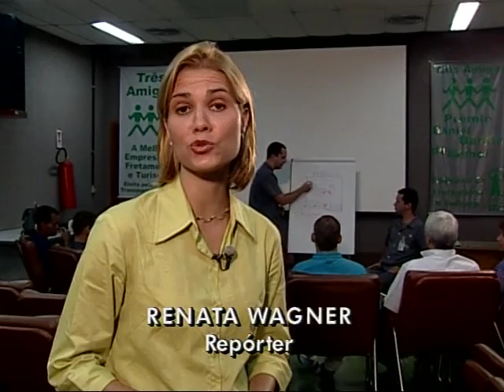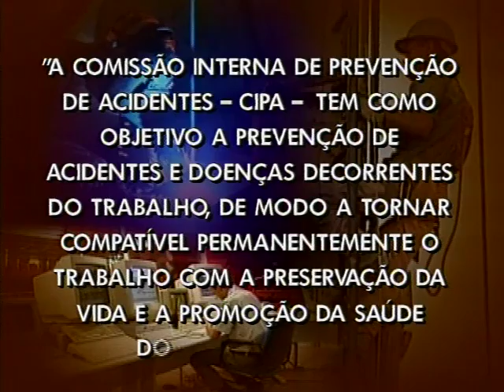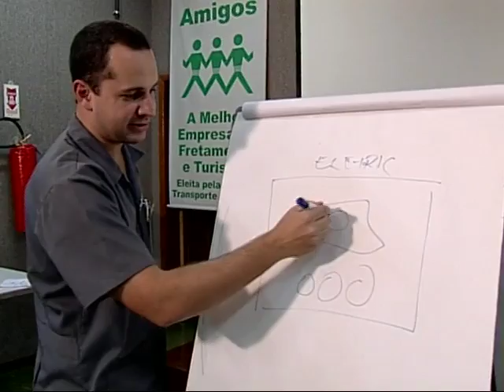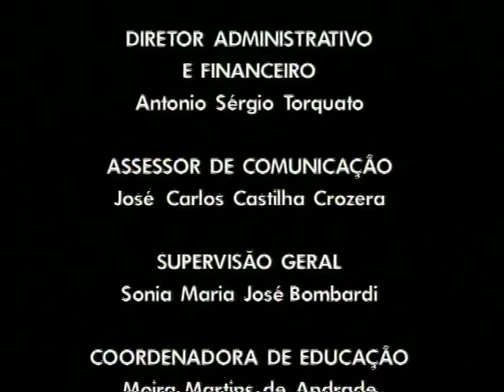CIPA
A primeira vez em que se falou sobre CIPA, foi em 1943, na CLT. Infelizmente, durante muitos anos, ela existiu apenas como fachada. Hoje a CIPA se transformou em uma das maiores conquistas do trabalhador. Em 24 de maio de 1999, entrou em vigor a nova NR-5, fruto de um longo processo de negociação entre trabalhadores, empregadores e governo, que adequou a norma à realidade dos tempos atuais.